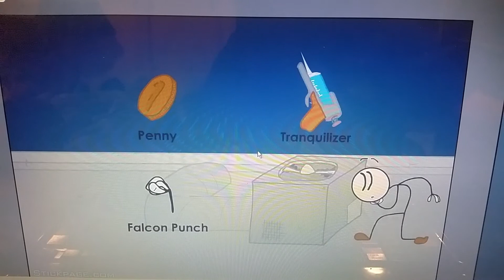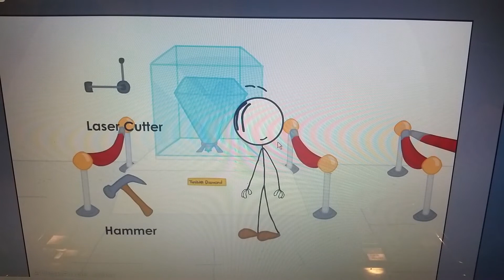Kykai3212 plays stealing the diamond